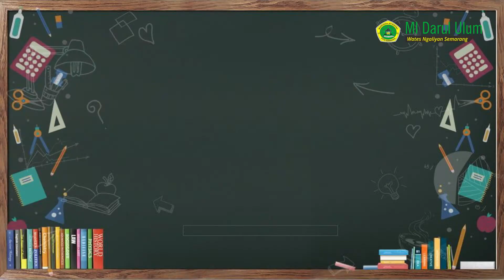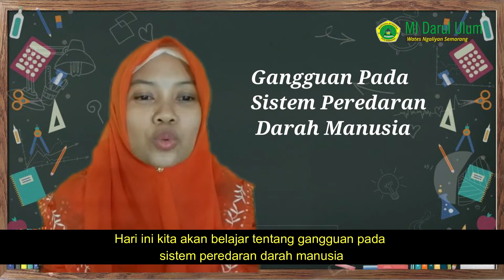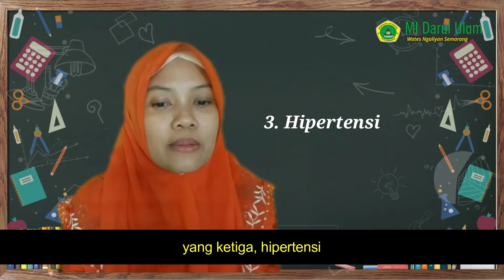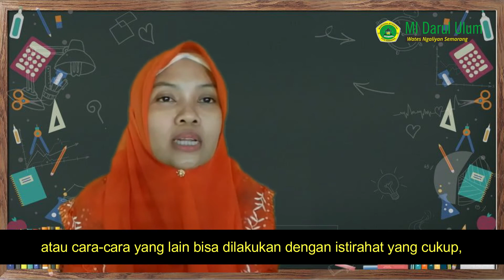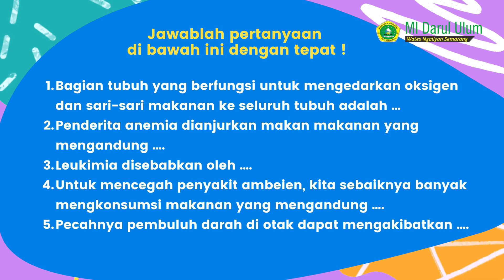GANGGUAN KESEHATAN PADA ORGAN PEREDARAN DARAH ( USTADZAH FITRIA) | MI DARUL ULUM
Jaga kesehatan semua organ tubuh merupakan hal penting tak terkecuali juga pada organ peredaran darah. Kenali semua penyakitnya, dan cegah bagaimana caranya agar penyakit itu tidak kita alami ya sobat Midu!

Simak penjelasan ustadzah dan silahkan berikan komentar positif atau masukan saran pada kolom komentar agar kedepannya lebih baik. Terimakasih Semuanyaaaa~~ :)

FB: MI Darul Ulum Ngaliyan
WEB: midu-wates.sch.id